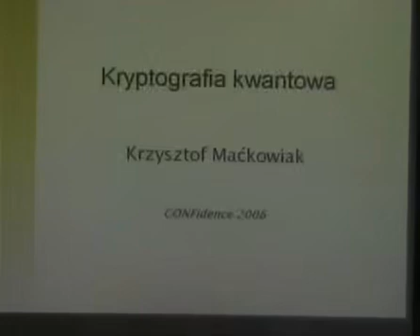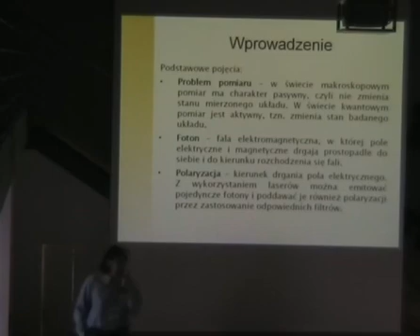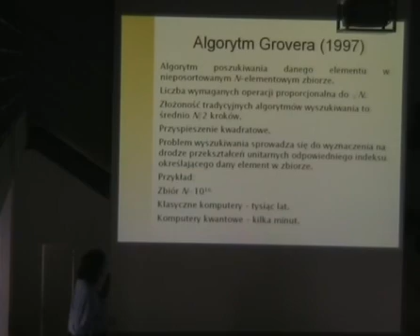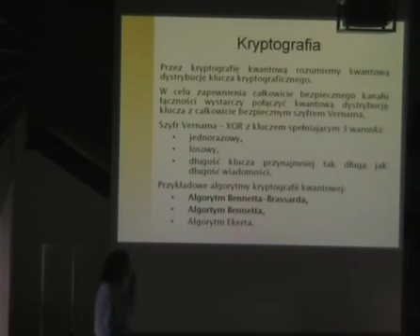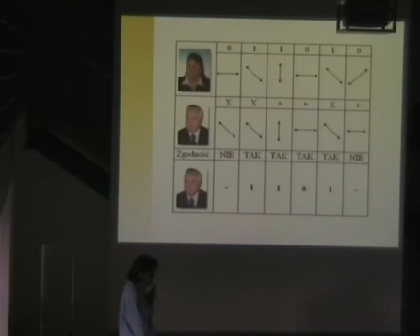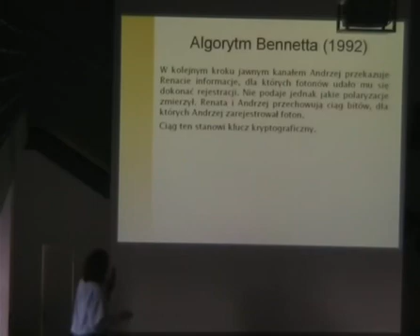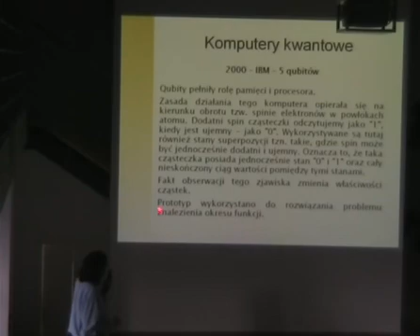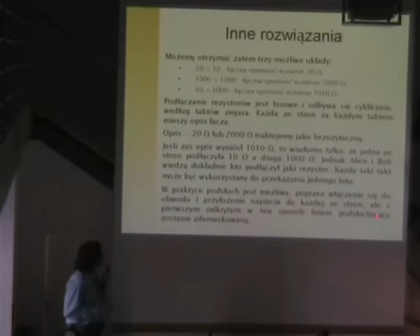mackowiak kryptografia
CONFidence - 2006 Hacking conference